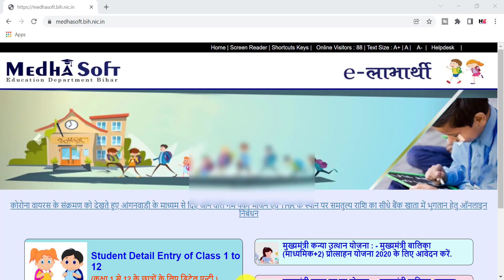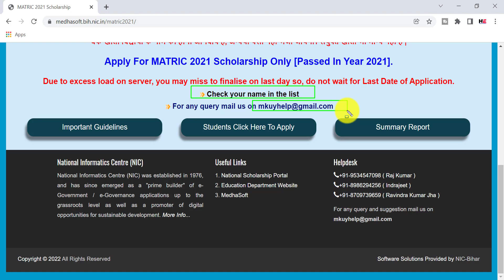Bihar Board 10th Pass 2021 लिस्ट में नाम नहीं है तो क्या करें | Your Name & Registration Not In List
Bihar Board 10th Pass 2021 लिस्ट में नाम नहीं है तो क्या करें

Dosto Aaj ki is Video me, Maine Aapko bataya hai ki aap agar aap ka name list me nahi hai tho kaise find kare.